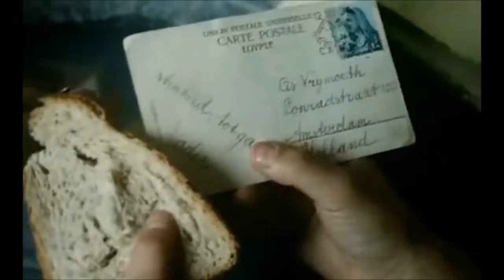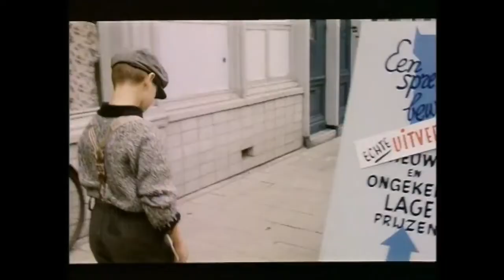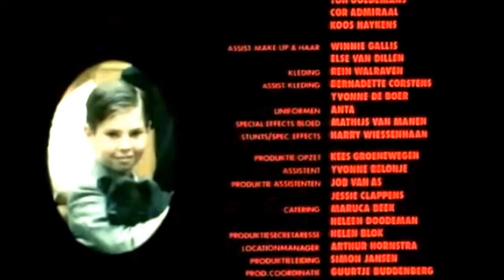Ciske de Rat (1984) goede quality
dat word zeer gewaardeerd :)

Het verhaal speelt zich af in de jaren dertig, de jaren van de depressie, en eindigt kort na de capitulatie van Nederland na de Duitse inval in 1940. Het verhaal wordt verteld vanuit het standpunt van onderwijzer Bruis. Ciske Vrijmoeth is een straatjongen die zijn vader nooit ziet omdat die op zee zit, en die wordt verwaarloosd door zijn moeder, die meer naar haar vriend Henri omkijkt dan naar Ciske. Keer op keer wordt Ciske van school gestuurd; alleen onderwijzer Bruis weet echt tot Ciske door te dringen en hem onder de duim te houden. In een vlaag van woede doodt Ciske zijn moeder met een mes en moet naar een tuchtschool. Uiteindelijk ontfermt zijn vader zich over hem, en in huis bij Tante Jans komt alles uiteindelijk toch nog goed.